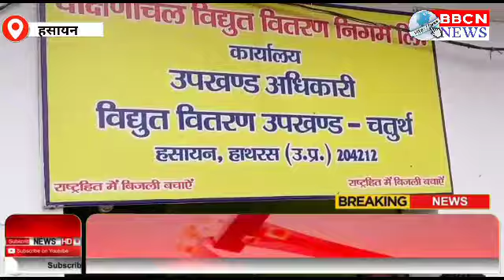विद्युत आपूर्ति बाधित होने से परेशान ग्रामीणों के साथ ब्लॉक प्रमुख ने एसडीओ से की वार्ता दिया ज्ञापन